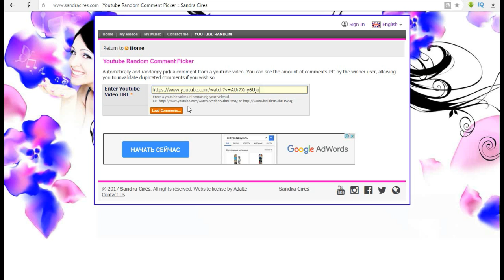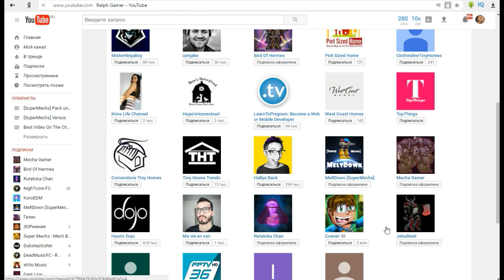[SuperMechs] FEBRUARY GIVEAWAY WINNER!!!